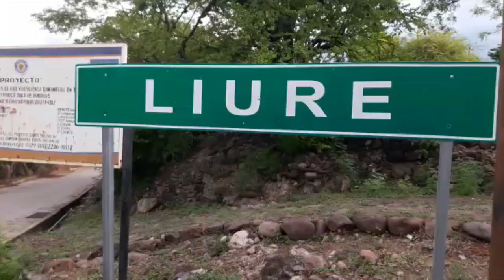MAÑANA INICIA FERIA PATRONAL EN LIURE, EL PARAÍSO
Lametrohn.com